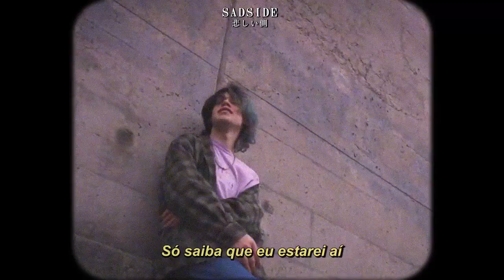347aidan - Dancing in My Room (Legendado)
Letra original:

Yuh
Damn Aidan
What you up to bro? What you been up to Aidan?
Well ya

I been dancing in my room
Swaying my feet
And I been feeling blue

And baby ya, you give me reasons
Just to fight all of my demons
Yeah I love it when you’re speaking
Cause you silence all my feelings
I’m feeling that I’m not okay
And everyone gon run away
And leave me in my room (room)
Alone for just another day
Baby just gon' run my way

Swaying my feet
And I’ve been feeling blue

Cause she’s a very pretty girl
Text her through my night scares
Whenever you are down (down down)